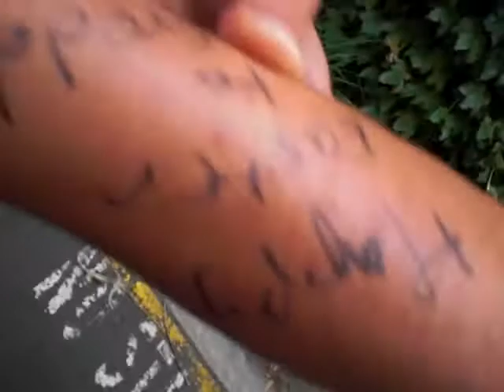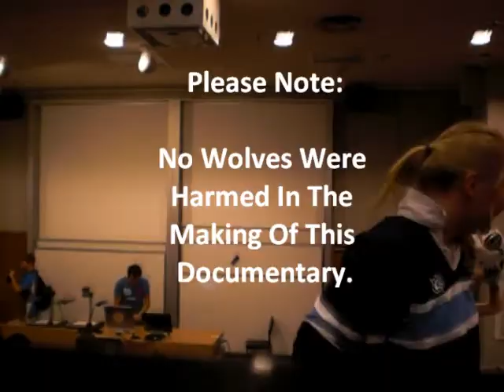Whitley College Day 2010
Sorry... it's just raw footage... no editing or anything...